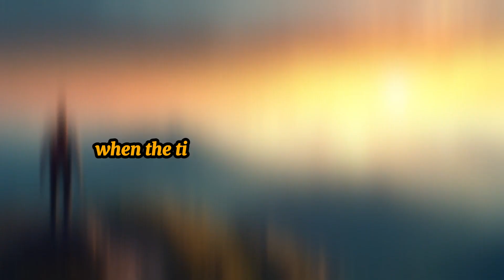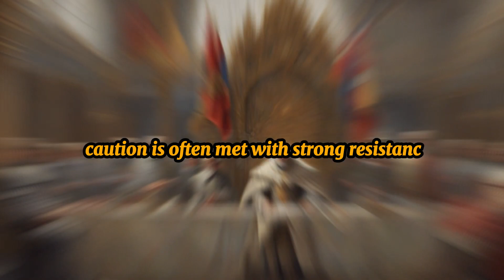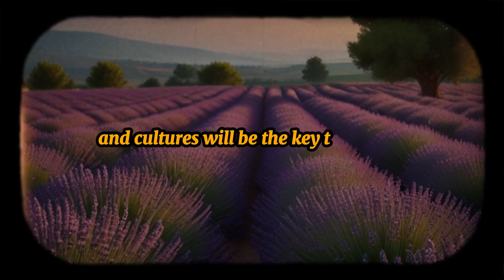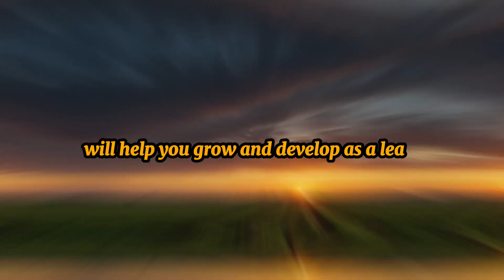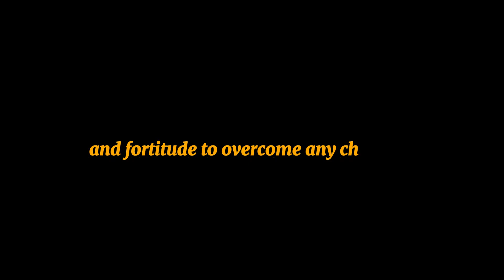The Wisdom of Power | Legacy and Leadership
Judge people by their actions, not their intentions. Go ahead; caution is often met with strong resistance.